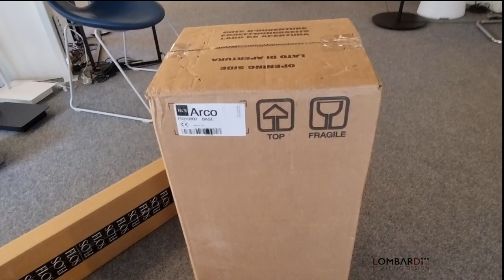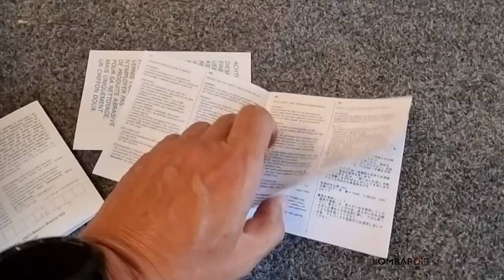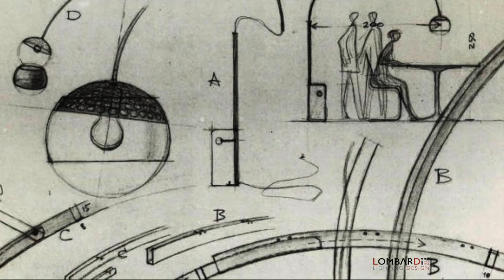Arco Flos Castiglioni come è ed istruzioni montaggio.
Gilberto Lombardi vi descrive come aprire la confezione e montare la lampada Arco di Castiglioni della Flos.
Tutorial montaggio lampada Arco Flos Castiglioni.
Sicuramente la lampada più conosciuta al mondo, l'oggetto di design Italiano presente al MOMA di New York. Lampada con base in marmo di Carrara. Vi spieghiamo come si apre la confezione, si assemblano i vari componenti, come spostarla e quale lampadina utilizzare.
Se avete piacere di acquistare presso il mio show-room concessionario ufficiale Flos la lampada Arco Flos Castiglioni  potete farlo a questo link.
Vi allego un coupon extra sconto inserendo la frase "video Gilberto".